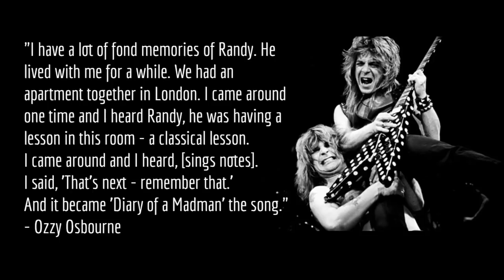Chordplay - The Classical Side of Randy Rhoads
Here's the next episode of Chordplay with The Classical Side of Randy Rhoads.
Randy Rhoads is a guitar legend of incredible influence and respect from musicians of all musical styles and background, as his electric guitar work has inspired countless rock, hard rock, and metal guitarists since his debut hitting the scene with groups such as Quiet Riot and Ozzy Osbourne, but he's also influenced a legion of musicians and guitarists to make the leap toward studying classical guitar and classical music overall.

This lesson takes a look at a number of famous classically-influenced guitar moments from Randy during his days playing with Ozzy, and while I have featured Randy in an episode of Chordplay and Three-For-All on this channel last year, I wanted to dive a little deeper into his musical style and secrets to reveal some new ideas and ways that you can begin tapping into his classical guitar style, sound, and overall approach.

This lesson focuses on four famous songs featuring Randy's classical guitar influence, including 'Goodbye To Romance,' 'Revelation (Mother Earth), 'Dee,' and 'Diary of a Madman.' During this lesson I reveal some of the secrets hiding behind the scenes in this music, as Randy clearly borrowed a few ideas from classical music masters such as J.S. Bach and Leo Brouwer (to name a few).

I hope this lesson triggers a newfound interest in classical guitar music for viewers, in addition to adding some additional ideas and approaches for those out there that have already started studying classical guitar. While it's a challenging and humbling style of music to tackle, it will definitely raise your skill level, awareness, and musicality from working with this demanding and historic style of music.